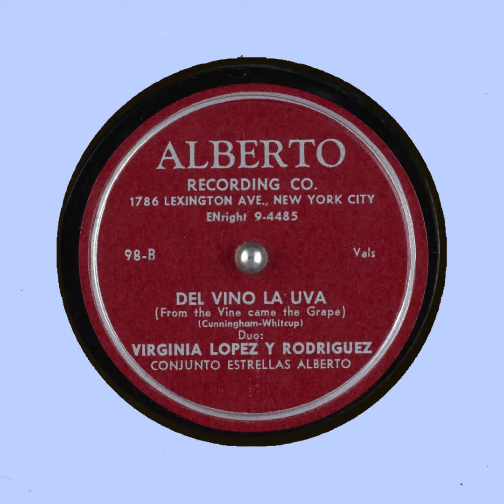Del Vino La Uva From the Vin Virginia Lopez y Rodriguez ALBERTO RECORDING CO